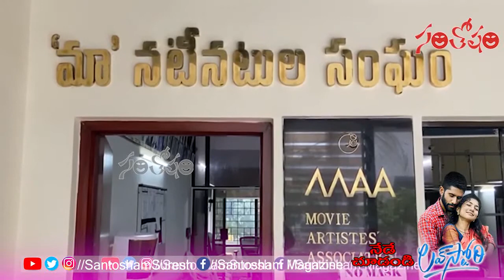గెలిస్తే 100 డబుల్ బెడ్రూమ్ ఇళ్ళు...మా ఎన్నికల్లో బండ్ల నామినేషన్ | Santosham Film News